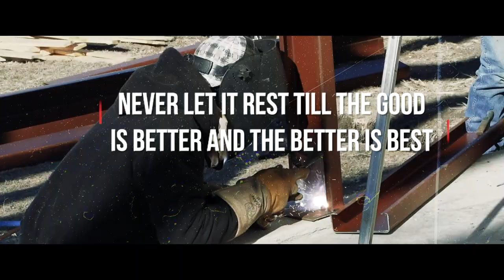TIPS Buying Land for Barndominium Home | Texas Best Construction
Happy Birthday Josh!!!
Let's get 1000 Likes to tell Josh Happy Birthday! 🎂 🎁 🎉

Josh Helm

Our Gear:
Sony A6600
Sony A7iii
Sony 10-18mm 4.0
Sigma 16mm 1.4
Sigma 56mm emount for sony
Joby 5k Mount Upgrade
Rode Compact Wireless
GoPro Hero 8 Black
GoPro Hero 7 Black
DJI Mavic Pro 4K